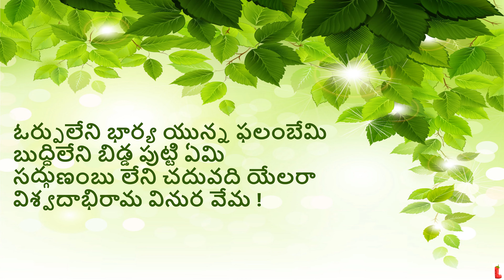#36-Vemana satakam-Orpuleni- వేమన నీతిశతకం నేర్చుకుందాం-vemanasatakam